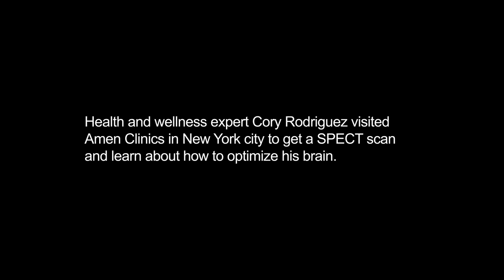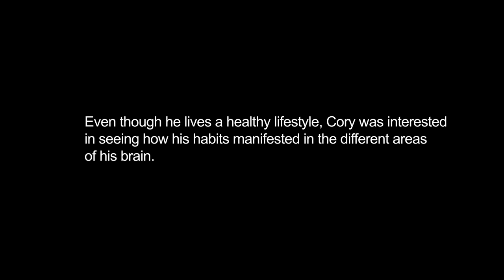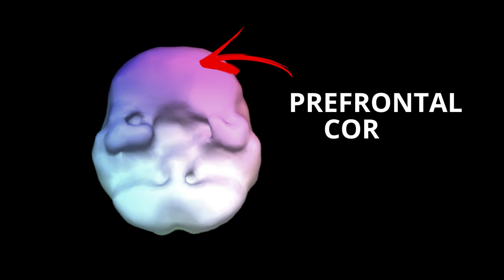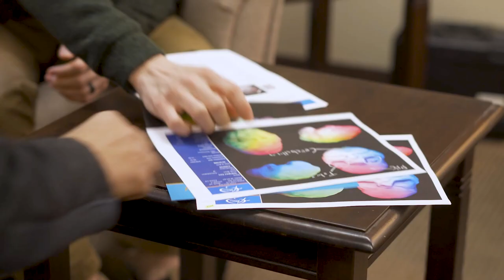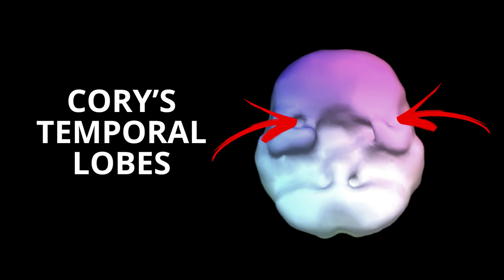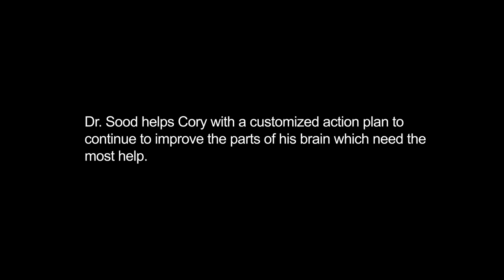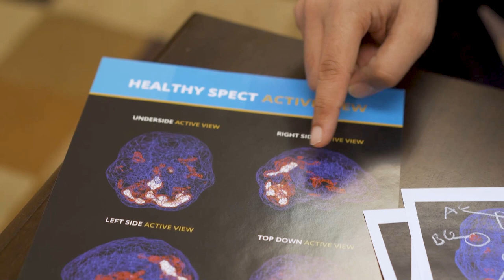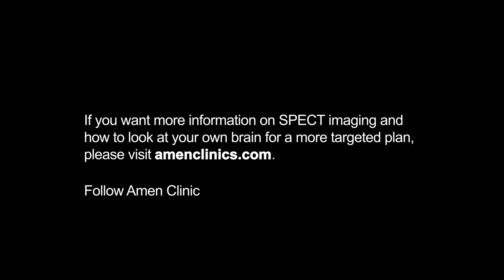Health and Wellness Expert Cory Rodriguez Learns About Optimizing the Brain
Health and Wellness Expert @HealthWithCory recently visited Amen Clinics New York to get his brain scanned and learn about how to best optimize it. Dr. Rishi Sood shares the results of the scan with Cory and gives him the best-tailored strategies to make it the best it can be.

For more information about Dr. Rishi Sood and Amen Clinics New York,